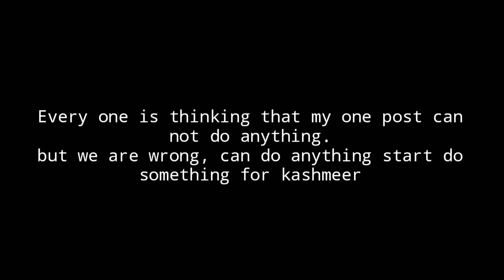Stop Blaming || What Have We Done for Kashmeer?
It's my one of the most sensitive video ever, every one is just blaming including my self but we must think about Kashmeer. We can not feel their wound but at least we push them in positive manner. I try to convey message in funny way.

I am really disappointed from my self and...😑